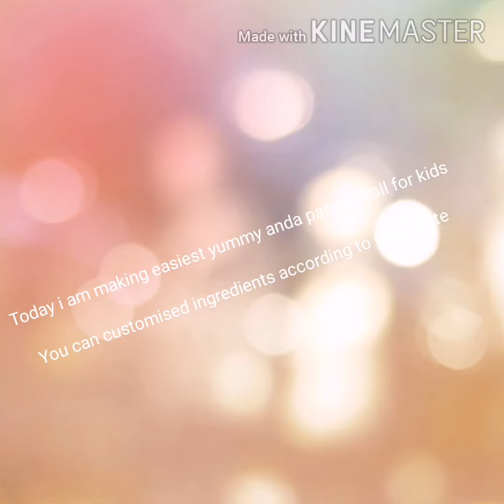Anda paratha roll || quick & easy || breakfast recipe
Easy peasy anda paratha roll recipe in english

Ingredients
For omlete
Egg 3-4
Green onion half cup
Salt half tsp
Red chilli crushed half tsp

Add onion green onion tomatoes green chilli in egg and mix well..

Knead wheat flour to make a dough.. Now take 3 or 4 balls(pera) for paratha..

Make a paratha and rest aside now cook omelete from one side and turn and now put paratha on it and cook well now take off the anda paratha and adding sauces(katchup amd mayonese) and sprinkle some onions and tomatoes and roll it...

Yummy anda paratha roll is ready for breakfast 💕